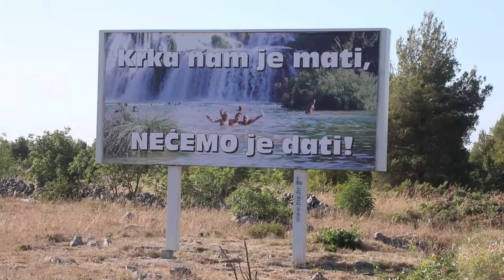Prosvjed mještana Lozovca zbog zabrane kupanja i ribarenja u NP Krka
Okupljeni mjestani Lozovca prosvjeduju jer im je novim Pravilnikom o upravljanju nacionalnim parkom zabranjeno kupanje i ribolov u NP Krka.